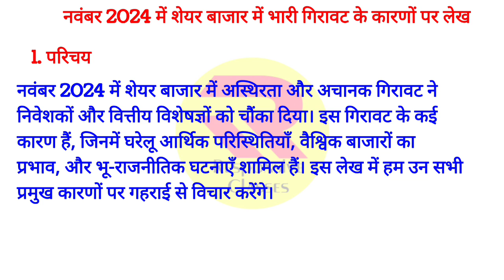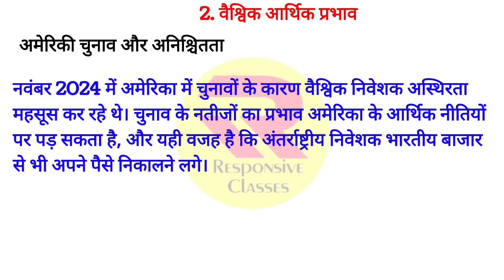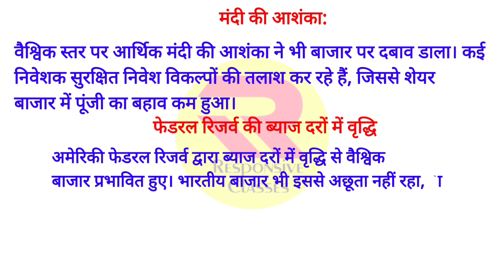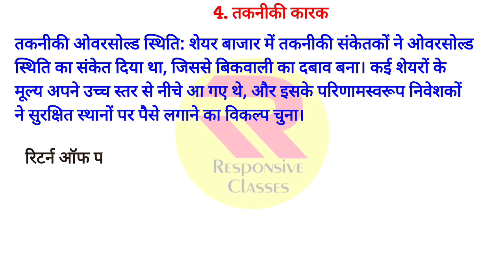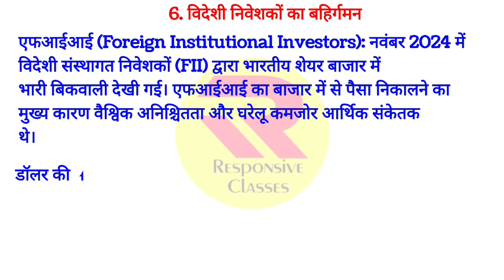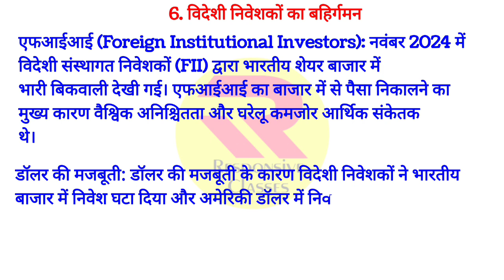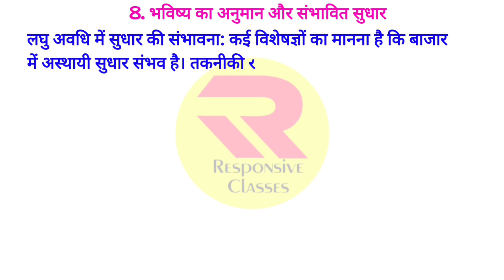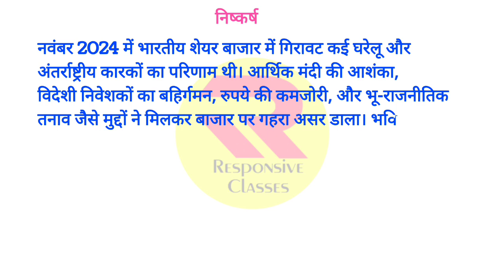शेयर मार्केट में भारी गिरावट के कारण पर लेख ।। नवंबर 2024 में शेयर मार्केट क्यों गिरा ।।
share market
stock market crash
share market crash today
china share market news
stock market crash 2022
china stock market crash
stock market news
market crash
china stock market 2024
bank nifty share market
indian stock market crash
india hong kong share market
indian stock market crash today
stock market crash reason today
hong kong share market
share market में गिरावट के कारण
शेयर मार्केट की खबरें
शेयर मार्केट
शेयर मार्केट अपडेट्स
बाजार में गिरावट
शेयर बाजार में तेजी
स्टॉक मार्केट न्यूज
पेटीएम शेयर प्राइस
शेयर बाजार
शेयर बाजार न्यूज
शेयर बाजार की ताजा खबर
रिलायंस इंडस्ट्रीज शेयर
सेंसेक्स्
सेंसेक्स लाइव
नवभारत टाइम्स
navbharat times नवभारत टाइम्स
today's big market fall
banknifty weekly expiry insights
gautamthakurlive
market crsh
banknifty last weekly expiry
share market
stock market